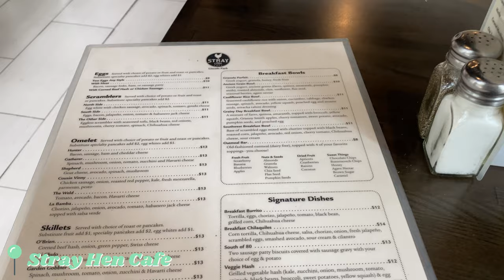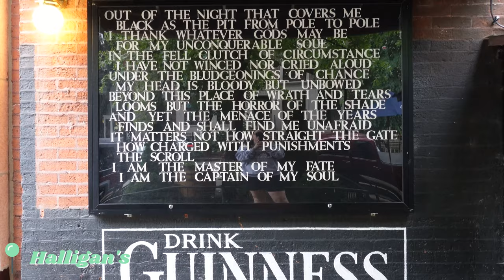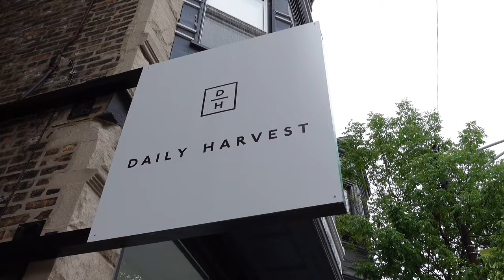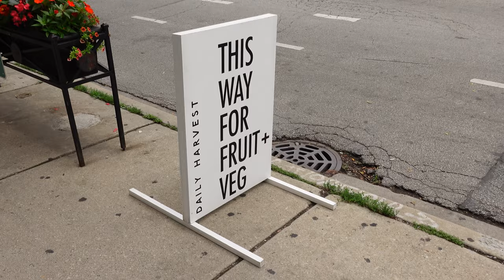CHICAGO TRAVEL VLOG: A Chill Day in Lincoln Park Chicago | Chicago Travel Guide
In today's Chicago travel vlog, I am spending a chill day in Lincoln Park! There is so much to do in Lincoln Park, from shopping on Armitage, checking out the endless options of coffee and restaurants, relaxing in the park or Oz Park, and more. I hope this Lincoln Park Chicago Travel Guide is helpful and I hope you enjoy a spontaneous day in Lincoln Park, one of Chicago's most popular neighborhoods!

If you're looking to learn more about Chicago travel and what to see while you're visiting, I have many Chicago neighborhood guides on my channel, so please check those out if you're planning on visiting Chicago and would like to see more recommendations. You can also follow me there, where I share my city explorations on my stories and in my highlights. If you have any recommendations for me, whether they are in Chicago or elsewhere, please send them over! I love to try new places, especially if they're recommended from friends.

When watching my (or anyones!) videos, double check the Quality settings to make sure you're viewing in 1080p or higher for the best viewing experience! :)

I share tags for each place on my stories and in my highlights!